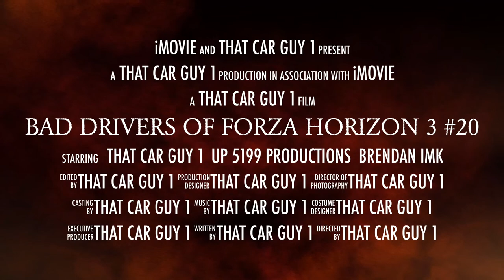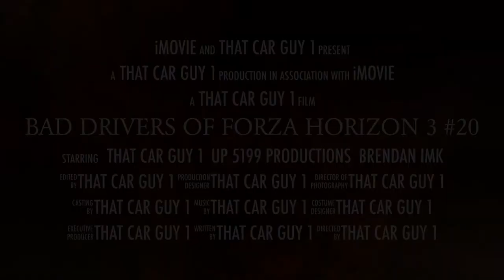Bad Drivers Of Forza Horizon 3 #20 Trailer!